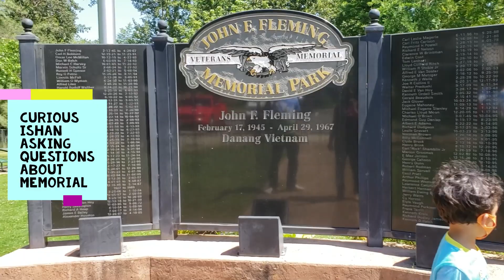U.S.A, California Road trip in Ford MUSTANG Car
Our family vacation - 7 days trip to the United States of America, California.